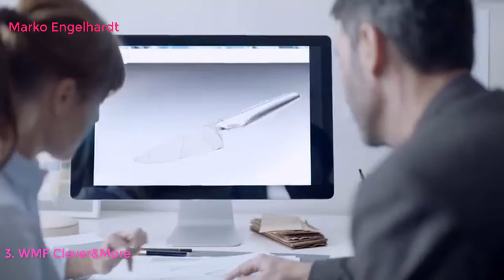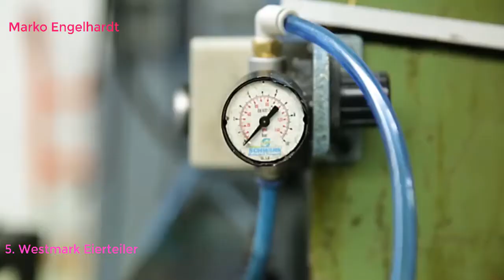Top 10 Best Eierschneider in Deutschland 2021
Top 10 Best Eierschneider in Deutschland LINK
Emsa 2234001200 Ei-Anstecher, Kunststoff, Weiß, Superline
Sopito Kartoffelschneider Edelstahl Pommesschneider Pommes Schneiden Frites Schneider mit 1/2-Zoll-Klingen zum Zuhause und Kommerzielle Benutzung [Energieklasse A+++]
WMF Clever&More Eierpiekser 6 cm, Cromargan Edelstahl, Eierstecher für alle Eiergrößen
WMF Gourmet Eierköpfer/Eieröffner, Cromargan Edelstahl mattiert, spülmaschinengeeignet
Westmark Eierteiler für runde und ovale Scheiben, einzeln gespannte Schneiddrähte aus Edelstahl, Aluminium/Rostfreier Edelstahl, Duplex, Grau, 10202260
Eierschneider Eierschneider Edelstahl
Pretop Eierköpfer + Einem Eierbecher | Eieröffner Eier Cutter Cracker Edelstahl 14 cm
Impeccable Culinary Objects (ICO) ICO013 Edelstahl Eierköpfer & Eieröffner, silver
Der Eggsecutor ★ Eierköpfer aus hochwertigem Edelstahl I zeitsparender Eierschneider ★ Bonus: Gratis eBook mit unwiderstehlichen Eier Rezepten
Take 2 99002 Clack Holzkopf